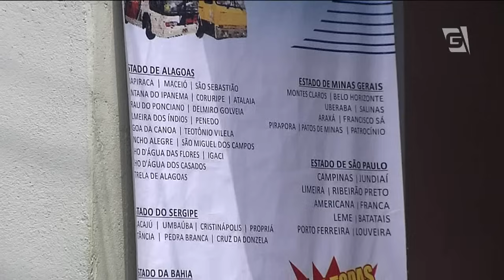Ônibus clandestinos viajam para outros Estados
Flagrante de irregularidade na capital paulista. Agências vendem passagens para viagens nacionais de longa distância em ônibus clandestinos. Os bilhetes são mais baratos, e os passageiros se arriscam nas estradas a bordo destes veículos mal conservados.
Repórter: Luciano Penteado